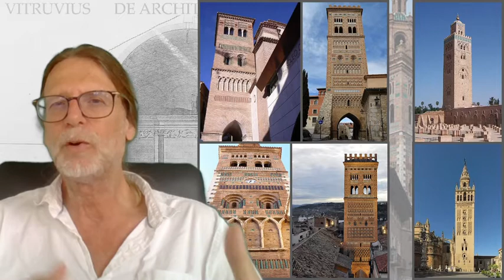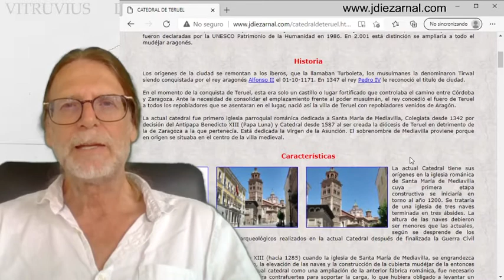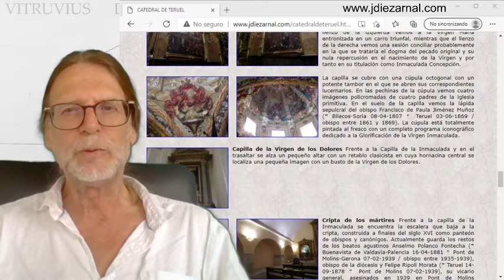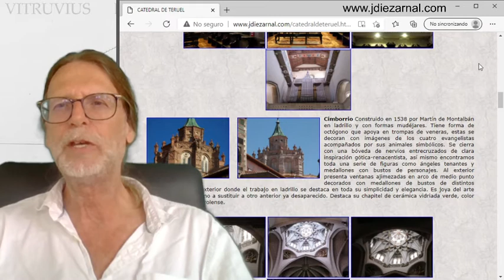Islamische Einflüsse in der spanischen Architektur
Dieses Video zeigt teilweise den Inhalt einer externen Website, der  Kathedrale von Teruel